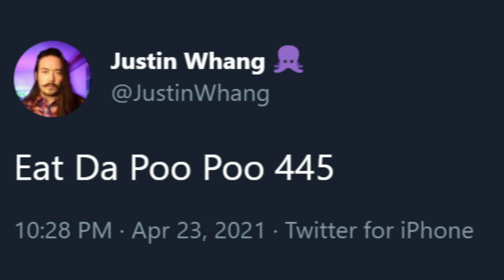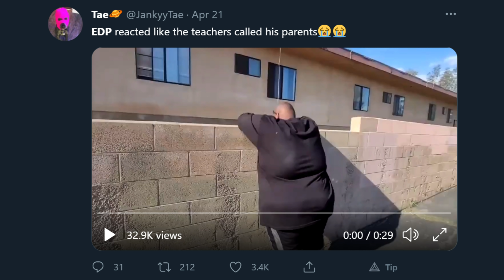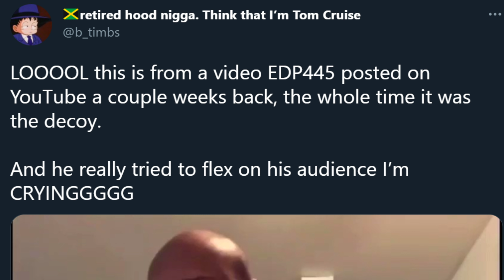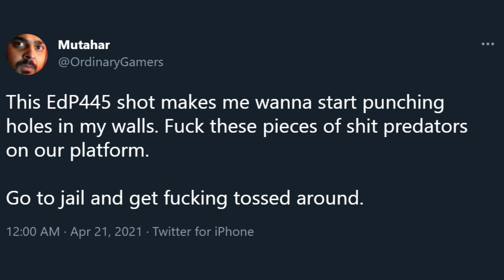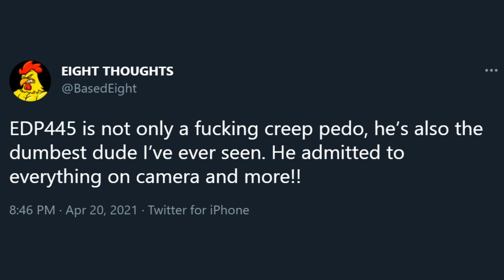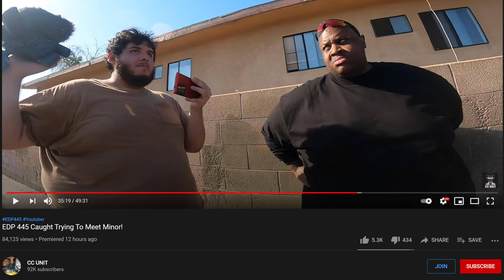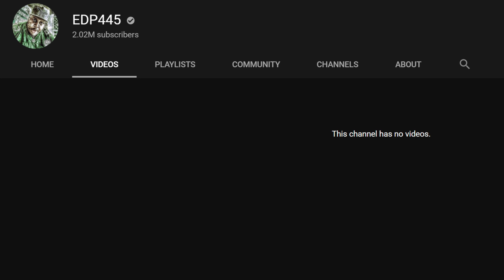Twitter VS EDP445 Part 2